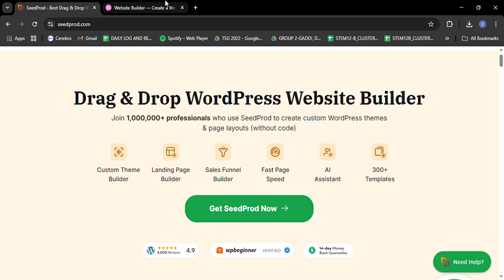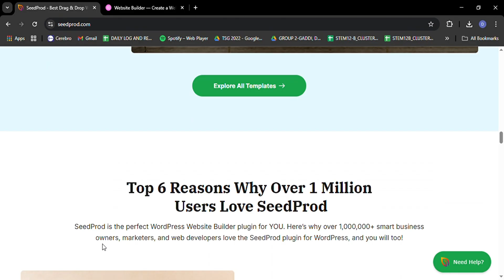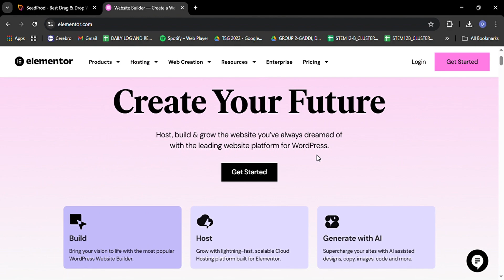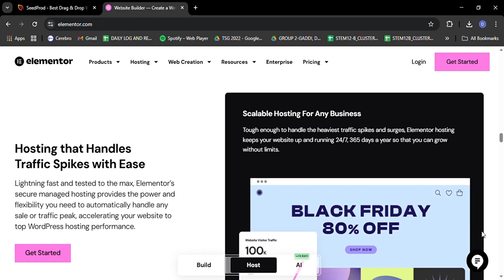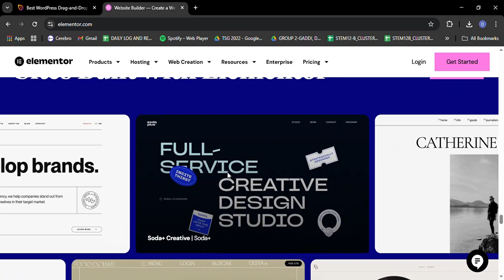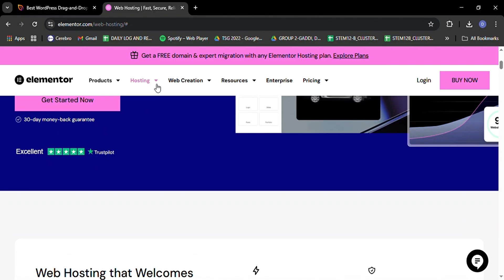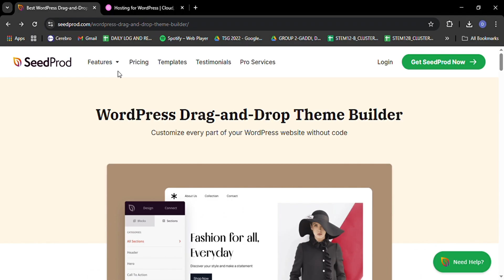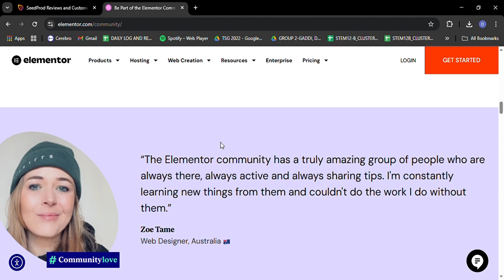SEEDPROD VS ELEMENTOR: WHICH WORDPRESS PAGE BUILDER IS BETTER IN 2025?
‎ ‎ In the ever-evolving landscape of WordPress page builders, SeedProd and Elementor have emerged as prominent contenders. This video provides an in-depth comparison of both tools as of 2025, evaluating their features, performance, ease of use, and suitability for various website projects. Whether you're a beginner seeking simplicity or a developer desiring extensive customization, this analysis will assist you in determining which page builder aligns best with your needs.​